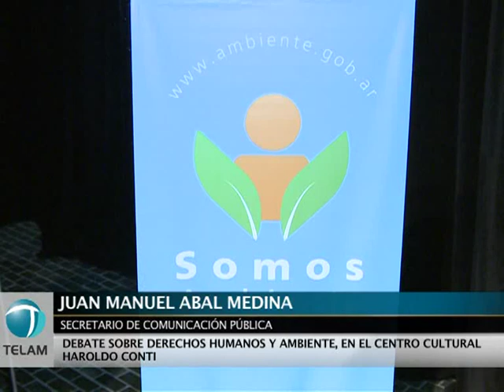Abal Medina: "El desarrollo sustentable es política de Estado"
El secretario de Comunicación Pública, Juan Manuel Abal Medina, sostuvo hoy que "alcanzar un desarrollo sustentable tiene que ver con la recuperación de las capacidades políticas del Estado para poder llevar a la práctica propuestas y acciones concretas", al participar de un debate sobre Derechos Humanos y Ambiente.
El funcionario agregó que el gobierno impulsa "políticas públicas concretas que puedan empapar de eficiencia real el funcionamiento del modelo de desarrollo de la acumulación económica".
Lo dijo al hablar en el Centro Haroldo Conti(ex ESMA) donde una muestra virtual pone eje en la relación entre derechos humanos y ambiente; la cosmovisión de las diferentes culturas y el vínculo entre bienes naturales y sociedad; y políticas públicas y de gestión, entre otros temas.
En el ciclo, denominado "Derecho al Ambiente", también disertaron el experto en temas ambientales, Antonio Brailovsky y el presidente del Centro de Estudios Legales y Sociales (CELS), Horacio Verbistky.